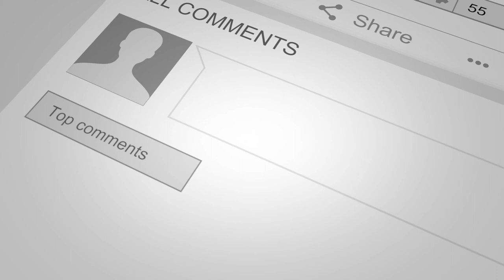Simple Warli Art Painting by Pradnya's Creative Junction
In our second tutorial video, we present to you a very simple way of creating Warli Art. With some pre-coloured background canvas or drawing paper, you can use simple strokes and a paintbrush to create countless artworks.

Our videos are based on simplifying drawing and art-related subjects. Every week we post a new video on an entirely new subject.

Instructor: Pradnya Bhusari